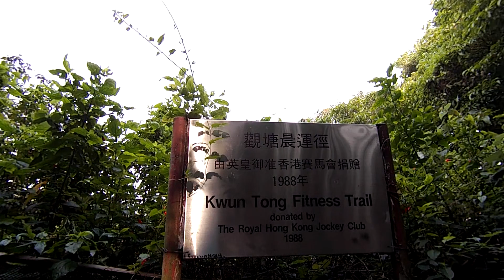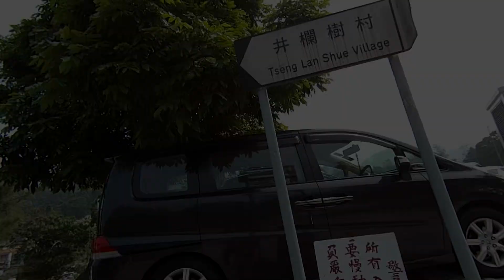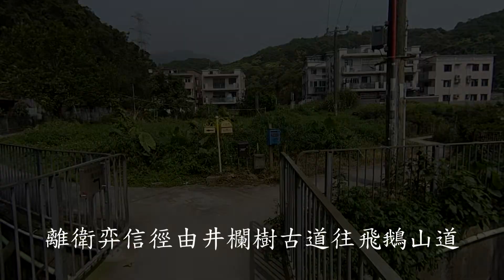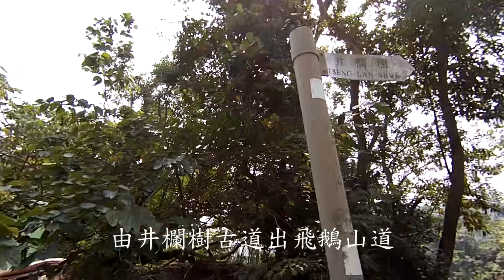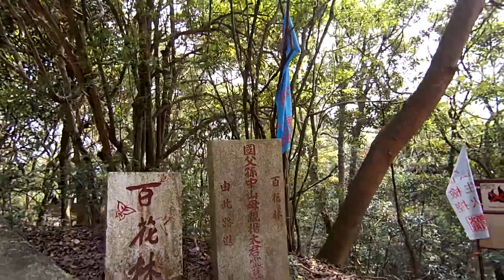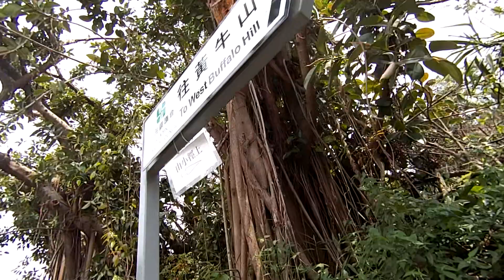2019-04-06 藍田沙田富安 (城市二人小組)